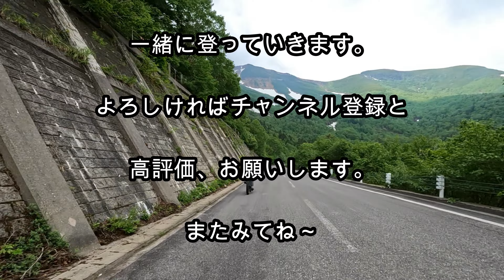【乗鞍大雪渓バックカントリー】畳平のお花畑と大雪渓のBCクロカン MIHOさんもファットバイクで！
2022/7/8（金）自転車スキーで大雪渓へ。
畳平のお花畑が見頃とのことで、いつもより30分延長のヒルクライム。
その甲斐あって、天空のお花畑はハクサンイチゲが咲き誇りクロユリもそこかしこに。
道端にはコマクサも・・・
こんなに綺麗な畳平は初めて。
引き返しての大雪渓はそろそろ雪も堅くなって、整地するのもひと苦労。
やっとこさ板3枚分、長さにして30ｍほどを均して、なんとか滑れるように。
う～ん、まだまだ遊べるゾ乗鞍、板納めはいつになるのか・・・なんなら今日でもいいんだが。

山行の詳細はブログ（信州移住ライフ）にて

使用楽曲
EARTH /The　Rhythm of  memories
Ayakumo/Flash☆BEAT
晴れた日は公園へ/Matsu